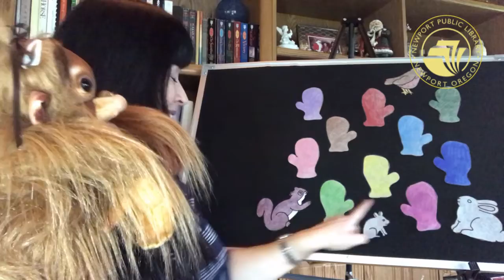Storytime #27-- 10 Mittens --Newport Public Library, Oregon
Help Pongo count some colorful mittens!